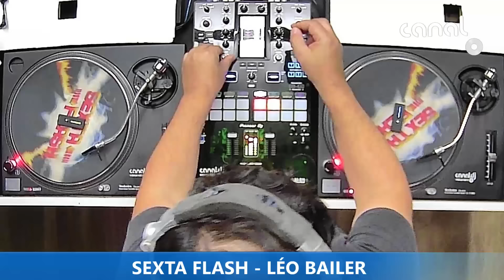DJ LÉO BAILER - ANOS 80 - PROGRAMA SEXTA FLASH - 12.07.2024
Set do DJ Léo Bailer - Anos 80, gravado e transmitido ao vivo no Canal DJ em 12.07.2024